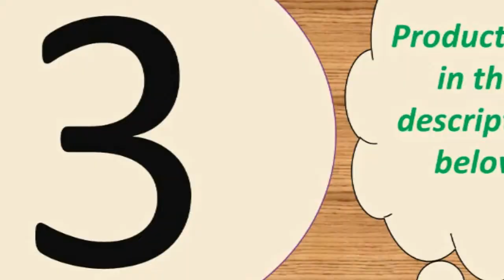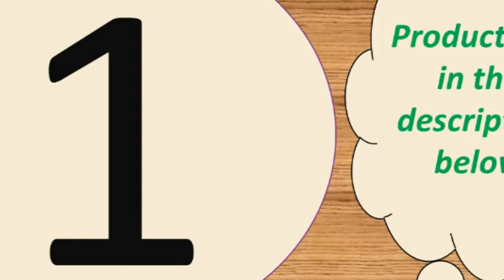Top 6 best smartwatch under 30$ 2019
Today i will show You-  Top 6 best smartwatch under 30$ 2019

1--blood pressure sport Women smartwatch
6--Support SIM TF card Call smart watch a1 Receive

Description:
* 1.22inch TFT 240*240 toughened glass lenses
* Metal for main body
* Hardware platform: NORDIC
*IP67 Waterproof(Life Waterproof.dont support swimming and shower）
* Blood pressure and heart rate monitor
* Smart calls & messages reminder: Call, restart the watch）
* A variety of sports patterns, APP operation view pedometer,calories,distance
* Support iOS 9.0 version above and Android 4.4 version above
* More function: Sleep monitor,Heart rate monitor, Movement Monitor (steps,distance,calories), Pedometer, Message sync, Incoming call, Alarm clock,vibration